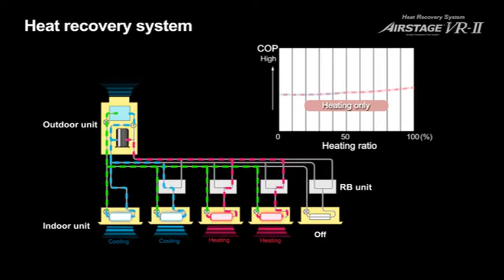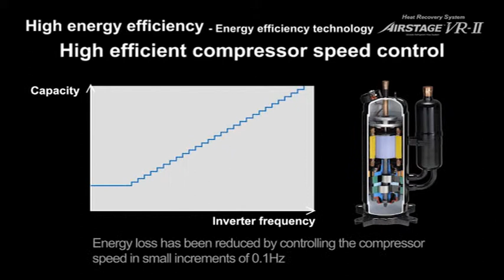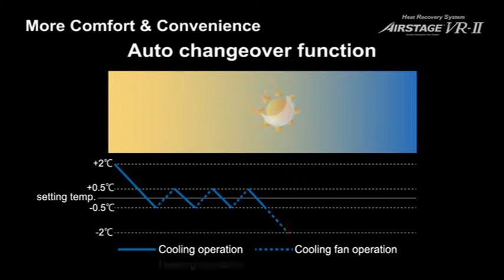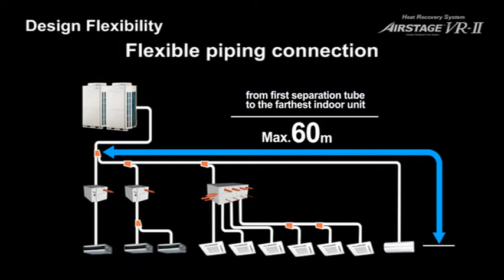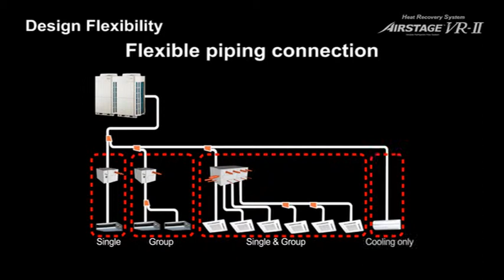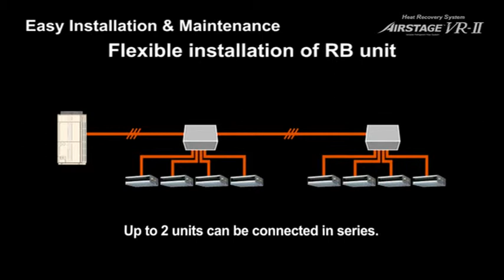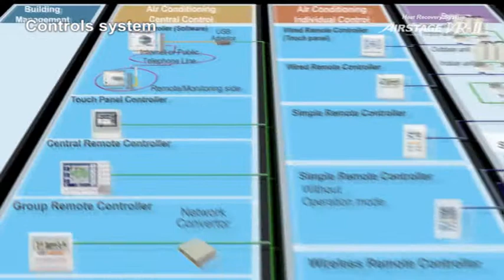Airstage™ VR-II Series | FUJITSU GENERAL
Product introduction of air conditioner